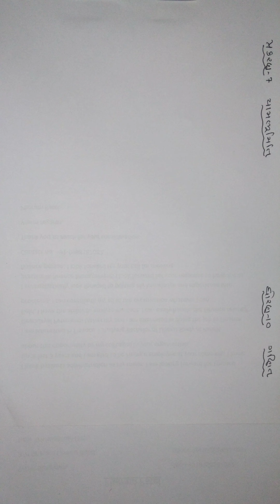યામ ભૂમિતિ 9/ ધો.10/ત્રિભાગ બિંદુઓ ના દાખલા/DHARMESH PATEL MATHS